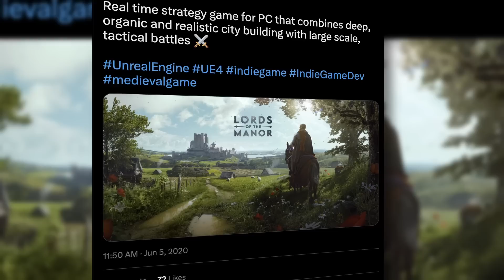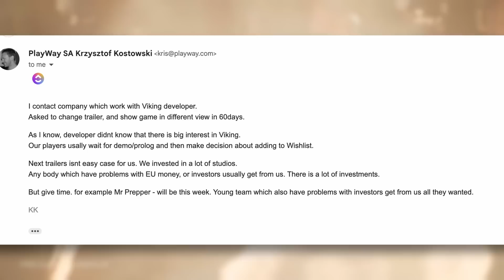Manor Lords - Timeline Of A Masterpiece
Manor lords is becoming an incredibly popular medieval RTS, the city builder meets medieval total war is going to be released this year, so lets have a look at what led up to this point